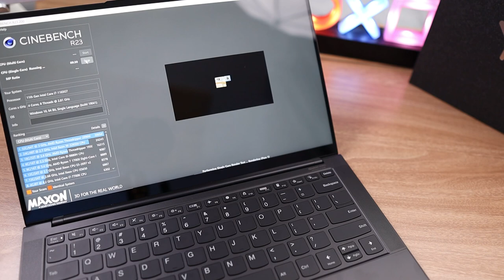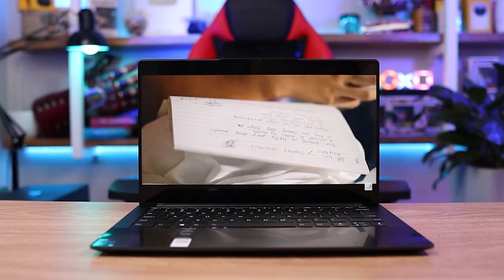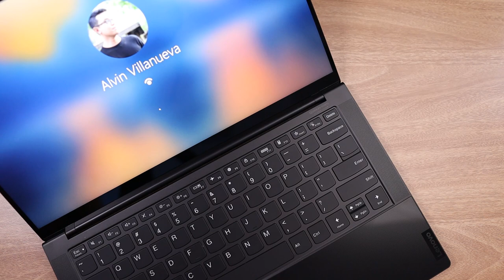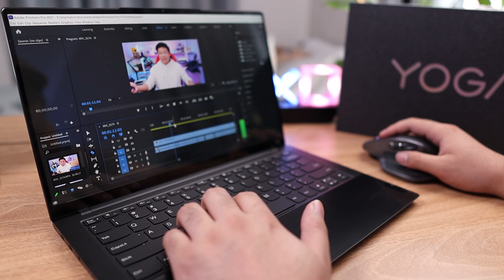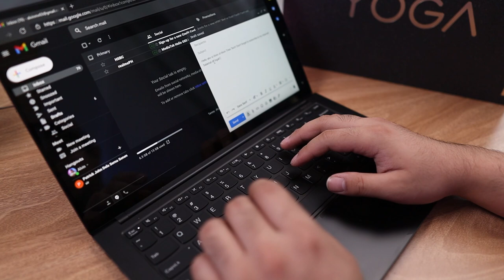Intel EVO Laptops Review - Features & Benefits | Why consider these factors when buying a Laptop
New year, new set of laptops! Once again, Intel brings us new laptops and new specs to cater to our needs! These are the Intel Evo Verified laptops which are now available locally. If you are in search of  a new laptop right now, you would want to watch this video!

To check the complete list of Intel Evo-verified laptops in the Philippines, you may check